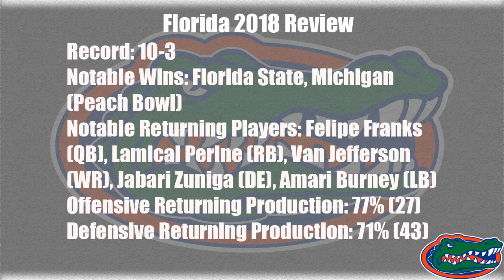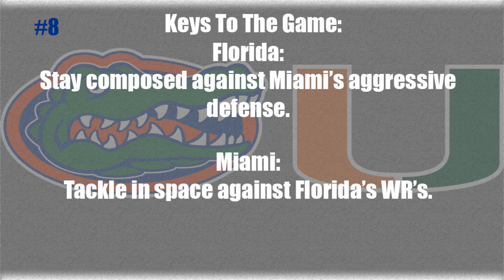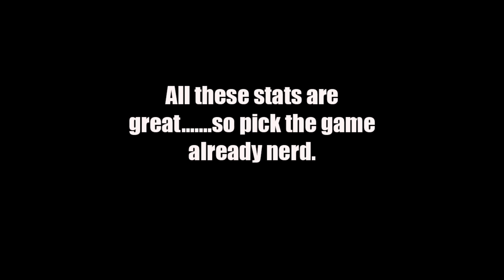Florida vs Miami 2019 Week Zero Game Preview and Prediction (sure to go wrong...)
Welcome to Season 2 of the channel!

We're kicking off the 150th year in College Football in Week Zero between the #8 Florida Gators vs the Miami Hurricanes.

Both teams are putting out great defenses and intriguing offensive playcallers in Dan Enos for Miami and Dan Mullen for Florida.

Will the Gators make a statement? Or will Miami prove that The U is back?

Produced by: Audiobinger